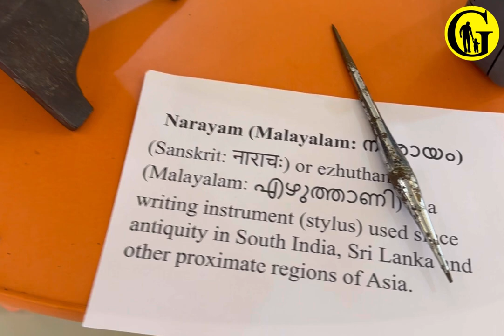Kerala Piravi Celebrations at The Guardian English School Kerala Kasaragod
“Culture is the widening of the mind and of the spirit.” – Jawaharlal Nehru.

Our school united in a vibrant celebration of Kerala Piravi, where students and staff came together with incredible energy and unity. The stage came alive with captivating student performances, and our teachers' heartfelt speeches deepened our sense of togetherness and pride.

To provide our students with a glimpse into Kerala's rich heritage, we curated a mesmerizing display of historical utensils and artifacts, carefully selected to showcase the unique aspects of Kerala's culture and history.

Watch the video to experience the essence of our cultural roots and the joy that filled our school on this significant day.